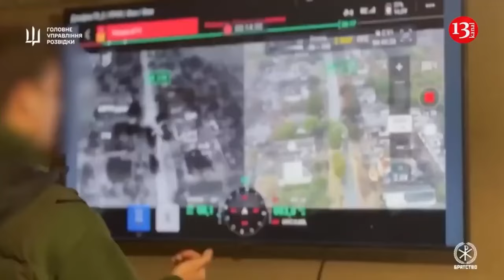Moment Russian "Shaheed" drone crashes into a residential building in Russia - Strong blast occurs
An Iranian-made "Shaheed” drone belonging to the Russian army crashed into a residential building in Belgorod region on November 5. Images of the drone hitting the building and the moment of the explosion were spread on Telegram channels. It should be noted that there was a massive drone attack on the territory of Ukraine on November 5. Following the attack, one of the drones returned to Russian territory. The Ukrainian side reported that it was the same drone that crashed into the residential building. One person was injured as a result of the incident.